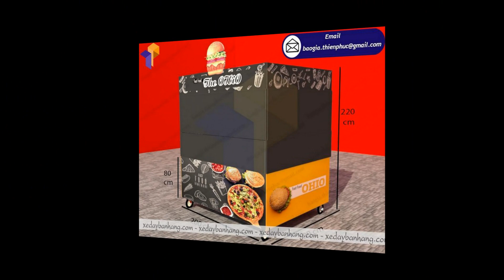Xưởng chuyên thiết kế kiosk bán thức ăn nhanh theo yêu cầu khách hàng tại TPHCM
Tên sản phẩm: kiosk bán thức ăn nhanh  OHIO
Kích thước: W200 x 180 x H220cm
Chất liệu toàn bộ khung sắt ốp tôn sơn kẽm chống gỉ
Trụ và sàn khung xương sắt hộp 40mm
Phần thùng và mái xương sắt vuông 25 lợp tôn sơn màu dán decal trang trí
Mái xếp đóng 3 mặt, mái gập tới mặt bàn
Mặt sau bít tường, trổ cửa ra vào
Hậu Trái bít tường
Mặt trước Ngang 2m
2 Hậu ngang 1,8m
Mặt bàn mặt trước vào 40cm, 2 hậu trống
Mặt bàn inox 430 sáng bóng dễ vệ sinh lau chùi
Làm sàn gỗ MDF 18mm, bánh xe di chuyển
Trần làm đèn tuýp dài ( mỗi bóng dài 1m)

Sài Gòn được ví von là thành phố không bao giờ ngủ, bởi cuộc sống hối hả ... nên hầu như thời gian dành cho việc ăn uống rất hạn chế. Nên thông thường mọi người thường chọn quầy thức ăn nhanh để tiết kiệm thời gian. Nhưng không vì thế mà những món ăn từ những quầy kiot bán thức ăn nhanh kém dinh dưỡng hơn nấu ở nhà. Nắm bắt tâm lý khách hàng nên những mẫu thiết kế kiosk bán thức ăn nhanh hầu hết đầu tư rất kỹ lưỡng vào thực đơn và chất lượng bữa ăn. Với nhu cầu cao, nên các chủ cửa hàng cũng chú ý về mặt thẩm mỹ nhằm nâng cao giá trị và ưu điểm của sản phẩm đối với người dùng. Đồng thời cũng tạo ra những phong cách độc đáo, thu hút sự chú ý của khách hàng đối với sản phẩm.

Nổi bật và quan tâm nhiều nhất hay ấn tượng đầu tiên khi vào các khu vui chơi, siêu thị, hội chợ đó là các kiot bán hàng. Vì vậy, việc lựa chọn một sản phẩm chất lượng và đẹp, mang lại cho bạn sự tự tin và giúp cho cửa hàng hay shop phát triển luôn được đặt lên hàng đầu.

Đến với xưởng sản xuất Thiên Phúc bạn sẽ có cơ hội lựa chọn rất nhiều thiết kế kiosk bán thức ăn nhanh với kiểu dáng hiện đại, phù hợp với từng loại sản phẩm mà bạn kinh doanh. Kiot bán thức ăn nhanh được thiết kế nhỏ gọn, có ngăn kéo, cửa kính, mái che và cả bánh xe đẩy giúp tiện lợi cho việc di chuyển. Thiết kế mặt trước che phần bánh xe theo yêu cầu khách hàng. Mặt khác những thiết kế kiosk bán thức ăn nhanh do chúng tôi sản xuất đều được lựa chọn từ những chất liệu cao cấp, bền mang tính thẩm mỹ cao giúp kiot bán thức ăn nhanh của bạn thật sự nổi bật trong mắt người dùng. Thiên Phúc gửi trọn yêu thương trên từng mẫu mã sản phẩm tạo nên thương hiệu riêng biệt của bạn trên từng chặn hành trình khởi nghiệp kinh doanh cùng bạn nhé!

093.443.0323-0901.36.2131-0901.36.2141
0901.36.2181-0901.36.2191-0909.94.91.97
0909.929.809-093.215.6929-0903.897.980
Thời gian làm việc:
8h–17h30 Thứ2–Thứ7
Thu Hà (admin) –Thiên Phúc Company